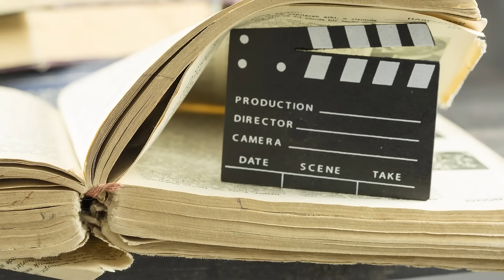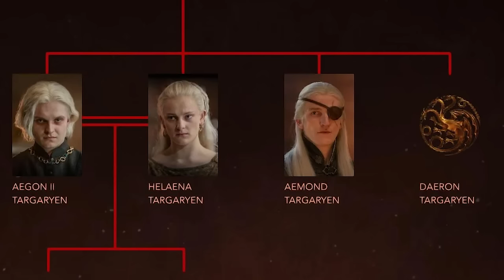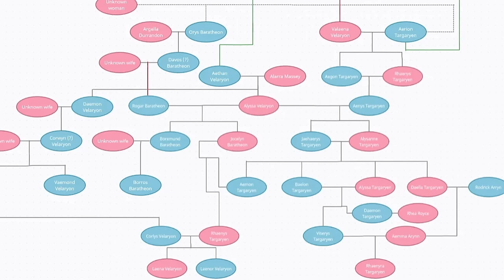🟧 La guerra inesperada entre los fans por la adaptación de la Casa del Dragón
Los fans del libro y los fans de la serie parecen tener cada vez más diferencias cuando se trata de aceptar si el show de HBO está adaptando bien o mal la novela original.

0:00 - Intro
1:11 - Adaptaciones & Fidelidad
6:20 - Análisis del episodio